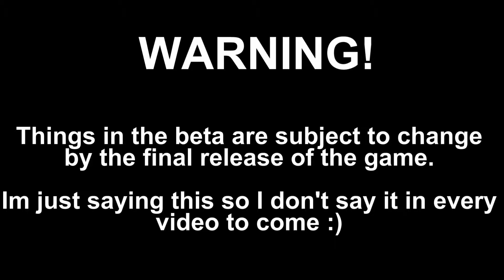Call of Duty Black Ops 3 Beta. Search and Destroy. (And Fight Club)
I'm going on to the game mode side of things with a classic mode Search and Destroy.

Songs